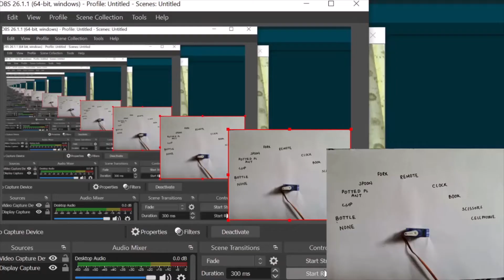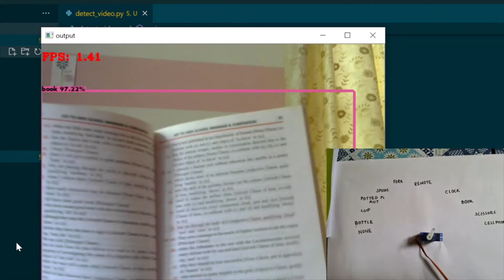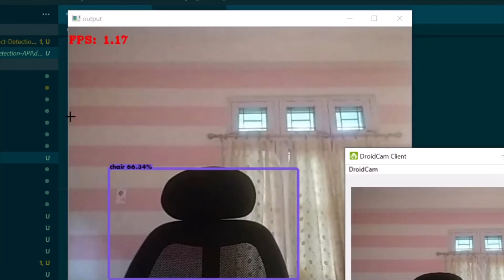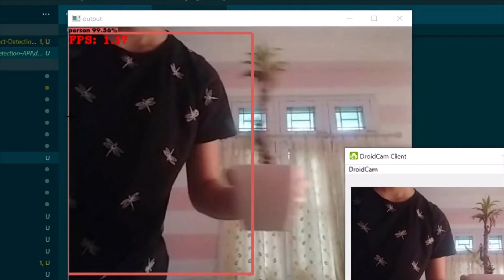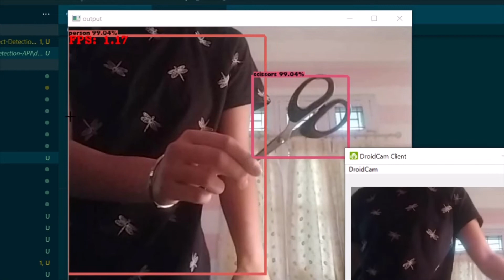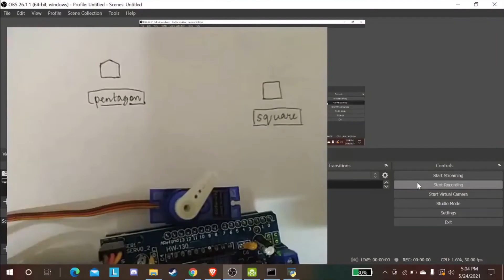Real-Time Facial Emotion Detector using CNN by Ms Sampriti Patel.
Guided by
Prof S K Dwivedy II Mr. Monuranjan Dowarah
Reference:
comprehensive-guide-to-convolutional-
neural-networks-the-eli5-way-3bd2b1164a53
comprehensive-guide-to-convolutional-
neural-networks-the-eli5-way-3bd2b1164a53
comprehensive-guide-to-convolutional-
neural-networks-the-eli5-way-3bd2b1164a53
vidhya/opencv-ndcontours-detailed-
guide-692ee19eeb18
education/introduction-to-yolo-algorithm-
for-object-detection/
education/introduction-to-yolo-algorithm-
for-object-detection/
education/introduction-to-yolo-algorithm-
for-object-detection
[14] Michael, Nielsen.
[15] Neural networks and statistical
learning, K.-L. Du,M.N.s. Swamy
[16] Chigozie Enyinna Nwankpa, Winifred
Ijomah, Anthony Gachagan, and
Stephen Marshall, Activation Functions
[17] Abien Fred M. Agarap,ReLU
[18] Swalpa Kumar Roy, Suvojit Manna,
Shiv Ram Dubey, and Bidyut Baran
Chaudhuri, Hyperbolic Tangent Function
learning)
[20] BackPropagation, David Rumelhart, Geof-
frey Hinton, and Ronald Williams
[21] Wikipedia
[24] Joseph Redmon, Santosh Divvala,
Ross Girshick, Ali Farhadi, YOLO v3
vidhya/facial-emotion-recognition-fer-
using-keras-763df7946a64)
[26] Arduino,

Mechatronics and Robotics in current trends.